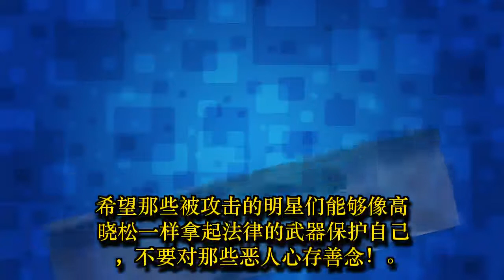不要低估人性的黑暗，看看受伤的有没有你爱豆，快抱走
大家都知道现在娱乐圈出道的新人越来越多了，当然有喜欢的就会有不喜欢的，俗话说：水能载舟亦能覆舟，粉丝的能力是巨大的。积极的粉丝能给爱豆带来巨大的精神力量，但黑粉的存在也影响着艺人的心理健康。我们可以不喜欢，但是不要去诋毁。之前蔡徐坤在参加节目的时候，在表演过程中突然停下来，后来在视频中才发现，原来是有人拿着激光灯追着蔡徐坤的眼睛照。因为被激光笔长时间照射才不得不停下表演。激光笔对人眼睛的伤害是巨大的。轻则受伤，重则会让眼睛失明。在后来的节目过程当中蔡徐坤因为眼睛不适频频用纸巾擦拭眼睛。